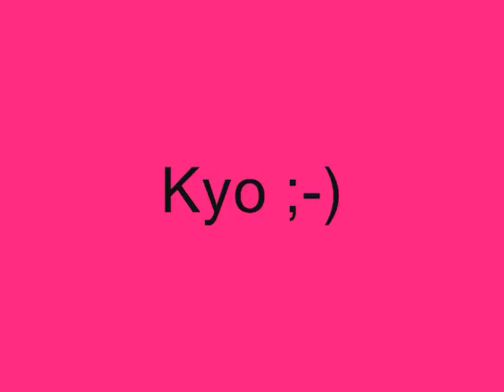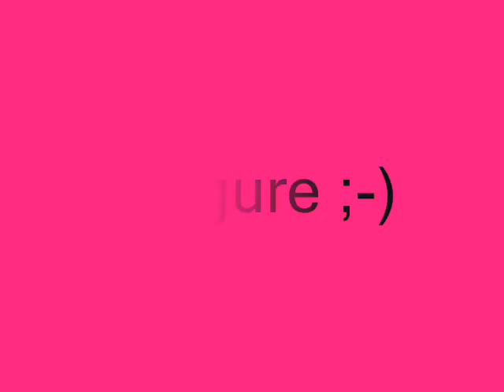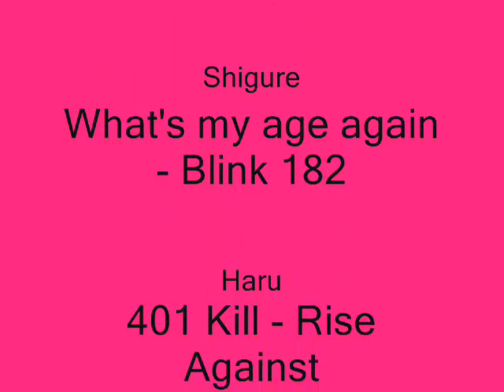Friuts Basket Character songs 1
songs kyo - sorry your not a winner enter shikari. shigure - whats my age again Blink 182. haru - 401 kill rise against